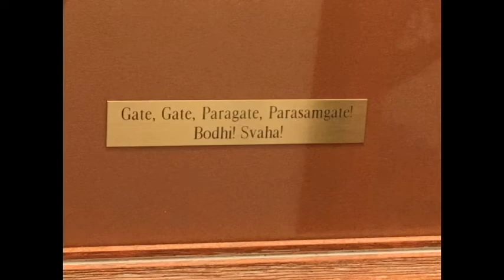Ch. 3 Pt. 24 The Lankavatara Sutra, unabridged (Meaning is Other than Words)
This unabridged recitation of a portion of The Lankavatara Sutra is from the translation by Daisetz Teitaro Suzuki, first published in 1932 by Routledge & Kegan Paul Limited, London. Suzuki’s excellent introduction to this text helps the reader understand some of the key concepts. Serious students may want to obtain Suzuki’s companion volume, Studies in the Lankavatara Sutra. Beyond the stimulation provided by any intellectual understanding and appreciation of sublime concepts communicated through this important Mahayana scripture, it is critical to not lose sight of the overriding purpose. The intent of the Buddha is to assist the practitioner in seeing beyond words and concepts, with an intuitive awareness of a deeper truth, and to actualize that truth in the world through compassionate concern for one’s fellow beings. This is the bodhisattva path. Namu Amida Butsu.